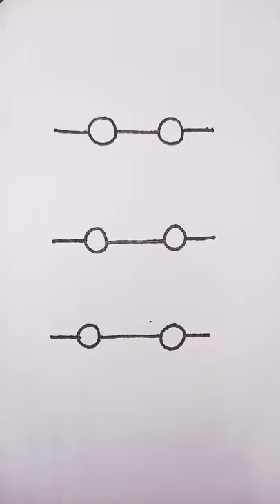how to draw a toy car easy | Cara menggambar mobil-mobilan mudah untuk anak